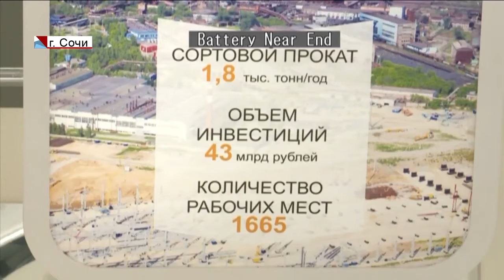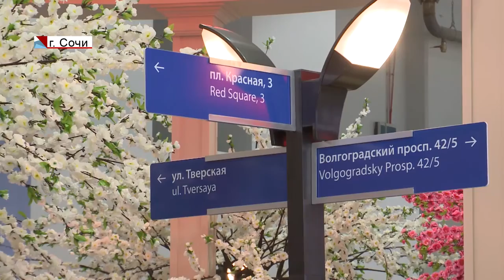Алексей Дюмин принял участие в инвестфоруме Сочи-2016